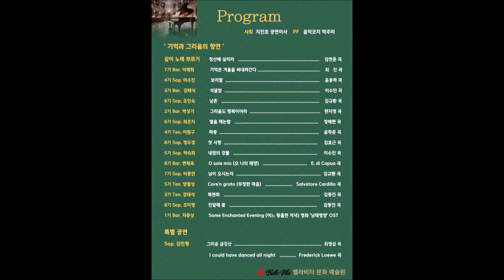★★★[종합] 벨라비타 월요음악회 - 벨라비타 문화예술원(주임교수 Ten. 하만택, 원장 임규관) 2024. 5. 27. 19:00 하츠 아트홀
[Program]
1-1. [오프닝 인사] 지진호 공연이사
1-2. [인사말] 임규관 벨라비타문화예술원 원장
2.[같이 노래 부르기] 청산에 살리라(김연준 시, 곡)...지도 하만택 주임교수
3. [7기 Bar. 이재화] '기억은 겨울을 써 내려간다'(최진 시, 곡),
    해설 지진호 공연이사
4. [4기 Sop. 이수진] 보리밭(박화목 시, 윤용하 곡), 해설 지진호 공연이사
5. [1기 Ten. 강대석] 목련화(조영식 시, 김동진 곡), 해설 지진호 공연이사
6. [6기 Sop. 조인숙] 남촌(김동환 시, 김규환 곡), 해설 지진호 공연이사
7. [2기 Bar. 박성기] 그리움도 행복이어라(탁계석 시, 한지영 곡),
8. [6기 Sop. 최은지] 별을 캐는 밤(심응문 시, 정애련 곡),
9. [4기 Ten. 이원구] 마중(허림 시, 윤학준 곡), 해설 지진호 공연이사
10. [8기 Sop. 정두경] 첫 사랑(김효근 시, 곡), 해설 지진호 공연이사
11. [5기 Sop. 허숙희] 내맘의 강물(이수인 시, 곡), 해설 지진호 공연이사
12. [8기 Bar. 변재욱] O Sole mio(오 나의 태양,
       Giovanni Capurro 시, Eduardo di Capua 곡), 해설 지진호 공연이사
13. [7기 Sop. 이종연] 님이 오시는지(박문호 시, 김규환 곡),
14. [5기 Ten. 양철성] Core’ngrato(무정한 마음,
       Ricardo Cordiferro 시, Salvatore Cardillo 곡), 해설 지진호 공연이사
15. [3기 Bar. 김태식] 석굴암(최재호 시, 이수인 곡), 해설 지진호 공연이사
16. [8기 Sop. 조미령] 진달래 꽃 (김소월 시, 김동진 곡), 해설 지진호 공연이사
17. [1기 Bar. 지충상] Some Enchanted Evening(어느 황홀한 저녁)
       영화 '남태평양' OST, (Oscar Hammerstein II 시, Richard Rodgers 곡),
18. [초대가수 Sop. 김민형] I could have danced all night
      (나는 밤을 새워 춤출 수 있었는데,
       Alan Jay Lerner 시, Frederick Loewe 곡), 해설 지진호 공연이사
19. [초대가수 Sop. 김민형] 그리운 금강산(한상억 시, 최영섭 곡),
22.23. [마치는 인사말] 지진호 공연이사
24.25. [연주자 단체촬영] "벨라", "비타". "사랑합니다"...선창 임규관 원장
26. [기념촬영] 4기원우들
27.28. [기념촬영] 7기원우들
29.30. [기념촬영] 6기원우들
31. [기념촬영] 5기원우들
32. [기념촬영] 4기원우들
33. [기념촬영] 2기원우들
아름다운 노래, 아름다운 인생
벨라비타 월요음악회
일시 : 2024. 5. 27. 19:00
장소 : 하츠 아트홀 (강남구 학동로 163호)
주최 · 주관 : 벨라비타 문화예술원 (원장 임규관)
진행 및 해설 : 지진호 공연이사, 재무이사:김리안, Pf. 박주미
벨라비타 문화 예술원은